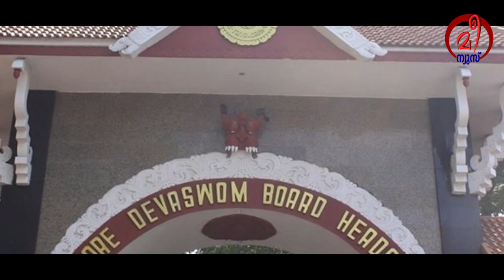വരുമാന നഷ്ടം നികത്താൻ തിരുവിതാംകൂർ ദേവസ്വം ബോർഡ് പുതിയ പദ്ധതിയ്ക്ക് തുടക്കം